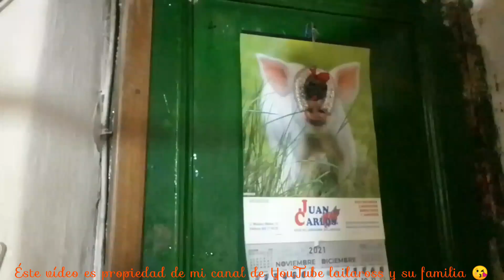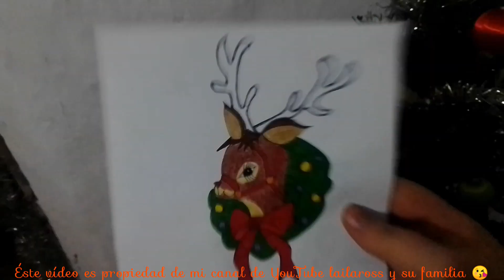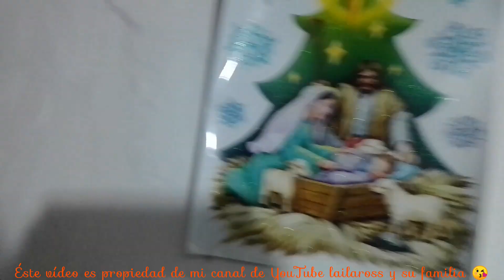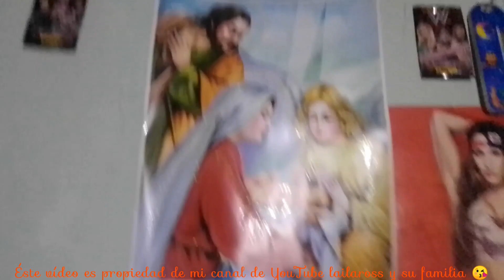hause tour navideño 2021 / lailaross y su familia /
Éste vídeo es de la decoración navideña del interior de mi casa esperamos que os guste decoracionnavideña navidad lailarossysufamilia y conviértete en miembros del canal para disfrutar de ventajas
si queréis obtener saludos tenéis que poner el vivalafamiliachivarrilla y ya sabéis que cojo los 2 primeros , alguno antiguo y 1 de Instagram y el que no lo ponga no lo saludo